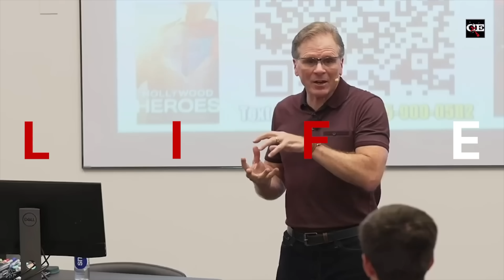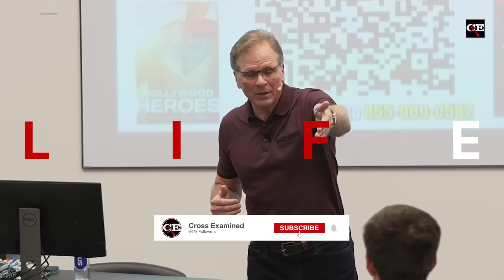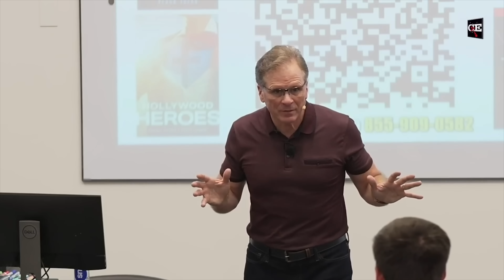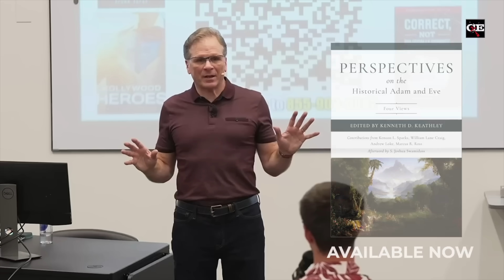Why are Creationists Wrong About Evolution EVERY TIME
This week for Tinfoil Tuesday, we look at Frank Turek and one of his evolution-busting acronyms. Ironically, it's called LIFE, but it isn't the best. Take a look.